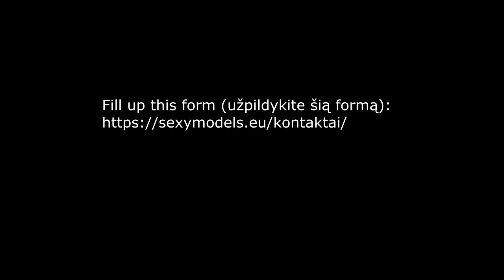Foto modelio darbas - modelio karjera